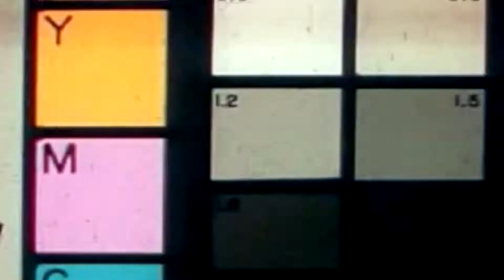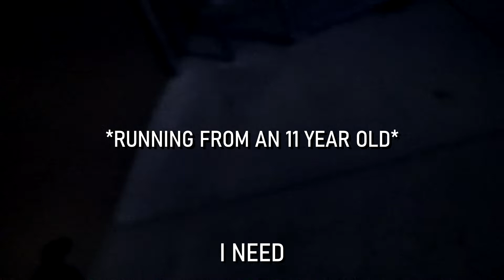The Next Generation Is Doomed...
The Ultimate Night Vlog. Usually we notice our on-camera personality's being a bit off at night, so my friend Dayton and I challenged ourselves to make the ULTIMATE NIGHT VIDEO!

Thank you so much for all the support! If you liked the video there's more on my channel, feel free to check em' out!